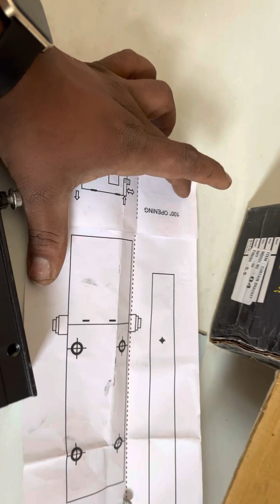Door closer kaise lagta hai | automatic door closer ki full process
In this video we telling about 90 digree lock door closer | easiest idea of door closer installation | how to install door closer